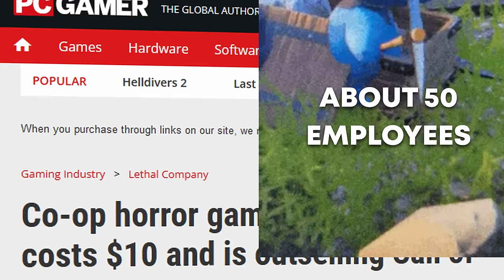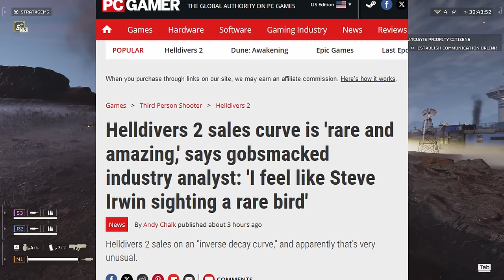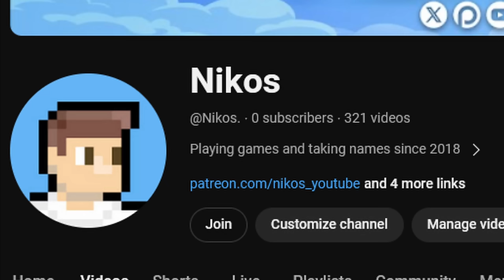Helldivers 2 Changed the Modern Gaming Industry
War Thunder is a comprehensive, highly detailed vehicle combat game containing over 2500 playable tanks, aircraft, and warships spanning a 100-year timeline. Take part in the immersive, dynamic battles at ground, air, and sea with a bundle of bonuses

Gaming is dead. Or is it? Although many are quick to say modern gaming is trash, indie gaming is quickly rising to question this narrative. Palworld, Lethal Company, and now, Helldivers 2 are proof to a rising positive trend of indie game successes rivaling and overcoming competition from AAA games, and hopefully this trend continues to pick up steam in the future, with small developers gaining inspiration to challenge the modern gaming market with innovative experiences.

Special thanks to our members and patrons:
Mr American
ChickenHawk
abyssquick
Lanfeng
Scrubby scrumuck
Jango Bango
TheAdjectiveOne
Solemn
shawn champion
Spectating Dog
Brbmonkeytime
Jack Wheeldon
That Loser Aids

Music used from these soundtracks:
Helldivers 2
Terraria
Battlefield One
Halo: Reach

0:00 Outro
0:09 Season 6: Helldivers 2
0:25 Video starts at 0.25
3:37 War Thunder
4:41 Season 7: Democracy Addiction
6:48 Season 7.5: HellDDR
10:00 Season 8: Super Live Service
13:07 Season 9: Us and Them
16:34 Season 10: Community of Patriots
17:08 Season 10.5: Massacre at Malevelon Creek
19:54 Outro Pt.2
20:25 War Thunder
20:56 Nikos Microtransaction Store